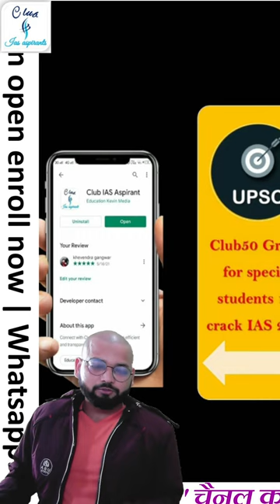7 DEC IMPORTANT ANNOUNCEMENTS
7 DEC IMPORTANT ANNOUNCEMENTS